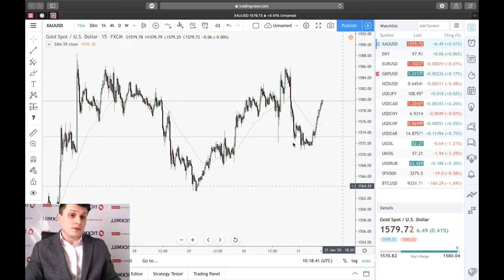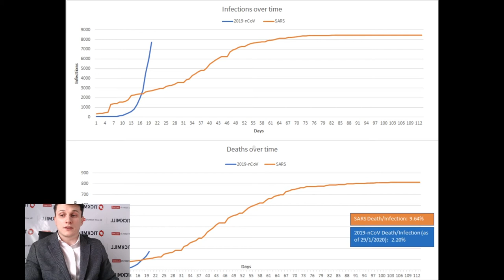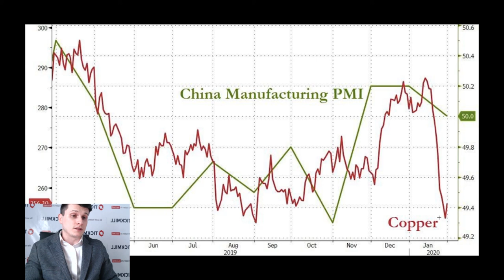“Сюрпризы” в китайских данных еще впереди - Обзор рынка от Tickmill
На фоне эпидемии коронавируса активность в сфере услуг Китая, к удивлению, выросла более быстрым темпом в январе, показали официальные данные. Индекс PMI в сфере услуг вырос до 54.1 пункта против прогноза в 53.0. Чтобы предполагать рост в сфере услуг, необходима базовая предпосылка, что потребители не ограничены в передвижении, чтобы, собственно, была физическая возможность эти услуги потреблять. Откуда место позитивным данным в мрачной картине распространения вируса в Китае?

Больше о Тикмилл:

3. Наш путь к успеху